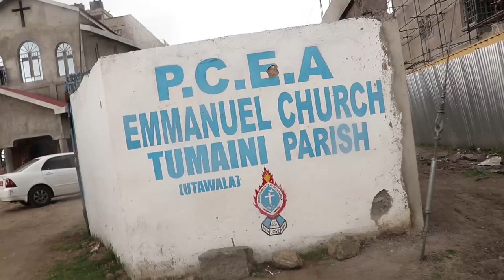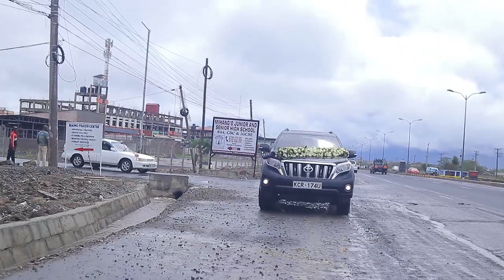Susan Weds Stephen 8th April 2023 Part One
This is the Celebration of love story of two love birds. Susan & Stephen - P.C.E.A Emmanuel Utawala.
Video done by: Showvine Pictures Production

Background Music Songs:
Beautiful in White - Shane Filan
Intentional - Travis Greene
Perfect - Ed  Sheeran
Forever and For Always - Shania Twain
Ni Wendo - Muigai Njoroge
Teamo  - Rayvanny Ft Messias Maricoa

Any other that we may appear Played by the unknown DJ on the day of the Event.

A day to forever remember. Susan weds Stephen 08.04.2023.